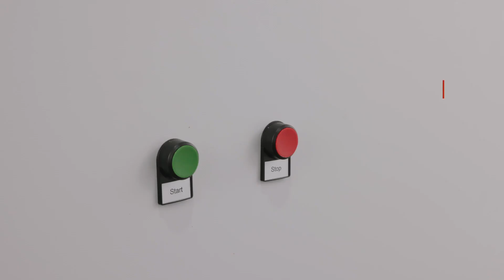Centreline Ball Topper